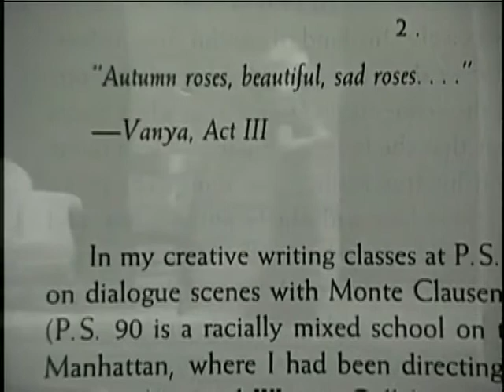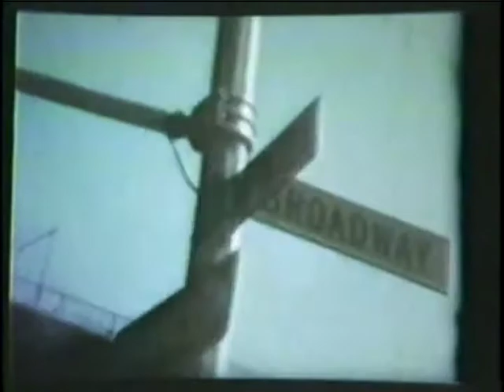Chekhov for Children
Chekhov for Children tells the inspiring story of an ambitious undertaking -- the 1979 staging on Broadway of Uncle Vanya by New York City 5th & 6th graders, directed by the celebrated writer Phillip Lopate.